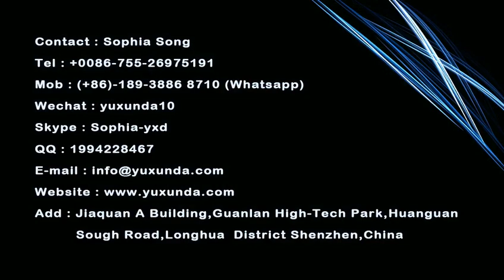Newly high speed one pass printer,bag printer, package printer!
single pass printing bags, packages, cartons,paper bags.
High speed, incrediable efficiency